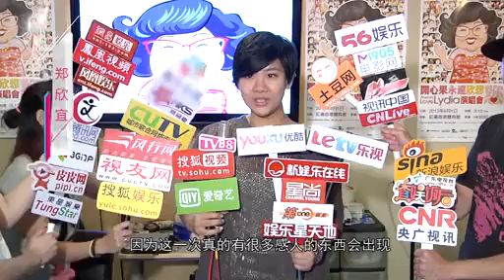优酷娱乐播报 郑欣宜思念母亲泪崩 薜家燕为肥肥重现升Cup 130529